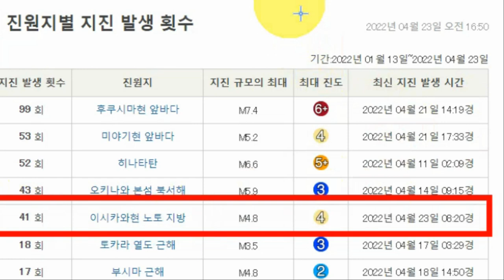속보!일본 이시가와현 위기 한반도 동해까지 피해!시가원전 폭발위험!